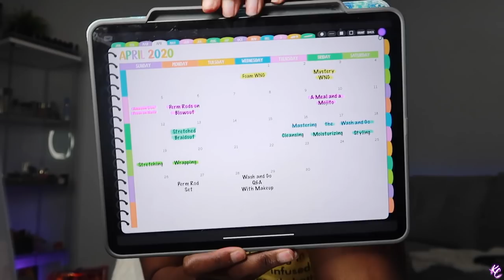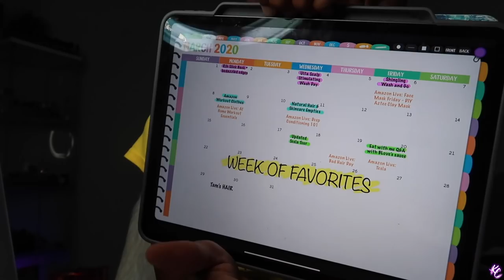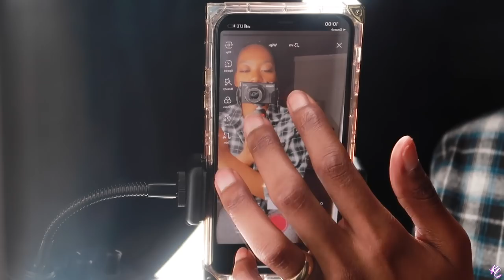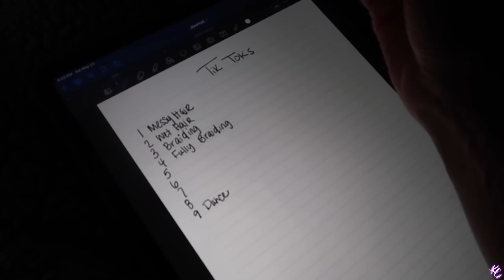KickinItWithKim 💕 Influencer Talk, Working Out, and TikTok Behind the scenes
Hi Guys! Welcome to my new Vlog series called Kickin It With Kim! I think it's time I show you all a little bit more about my day to day life and my goal is that it helps you in some way. In this vlog, I let you all in on my Influencer day to day, workouts and how I film Tik Toks. Hope you likeeee!!!

PRODUCT LIST:
• Ring Light
• Handheld Fan

Editing ► I no longer edit, I have an editor :)

Has my channel helped you in any way? Leave me a testimonial please